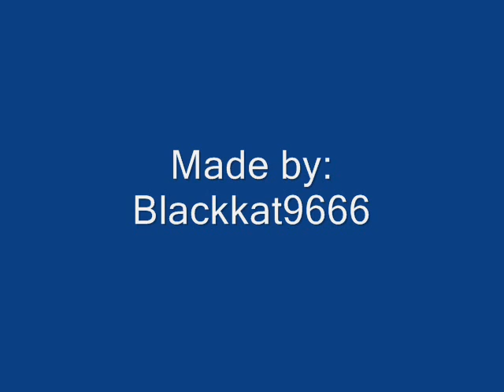Random Stick Figures 2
Was bored again...so yea XD enjoy